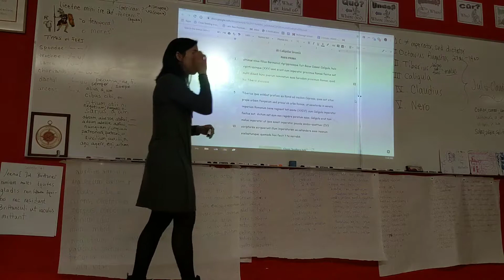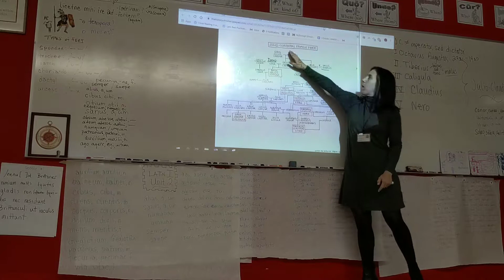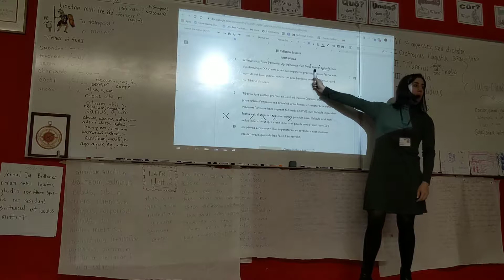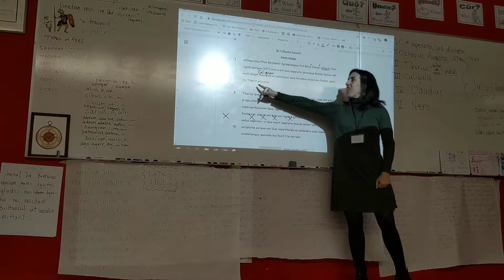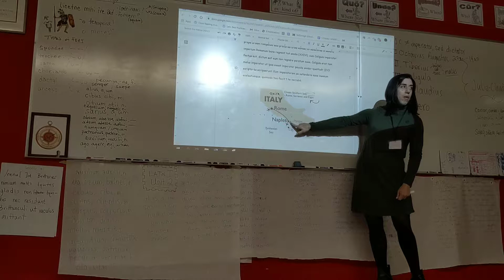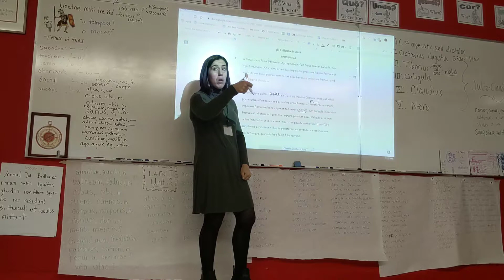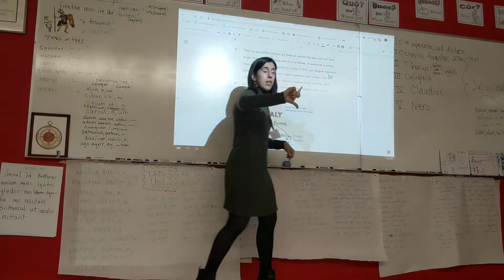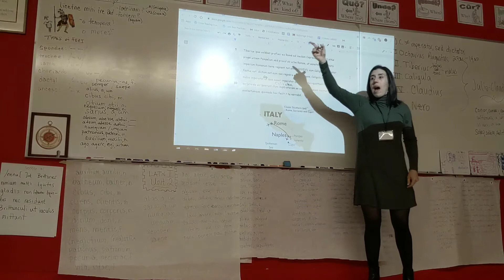De Caligula, pars prima story telling with comprehension (Latin 2)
Starting to learn about the third Julio-Claudian emperor in my on-level Latin 2 class. This is part 1 of a 3-part story.